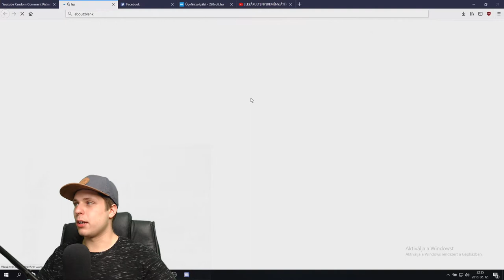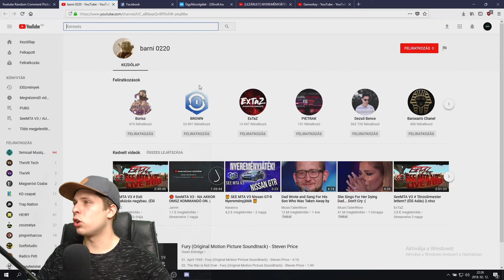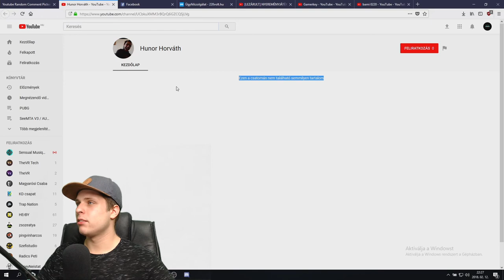NYEREMÉNYJÁTÉK - SeeMTA V3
Steam ► Patolike84
Xbox ► StrungCashew853

Mivel nyomom?
- I7-7500U (4MAG) 3.8Ghz
-NVIDIA GeForce 940MX (4GB VRAM)
-8GB RAM DDR4(2x4)
-Xbox ONE S
-Logitech c922
-Audatech AT2020
-Razer RIPSAW